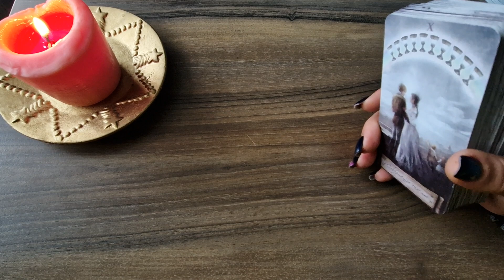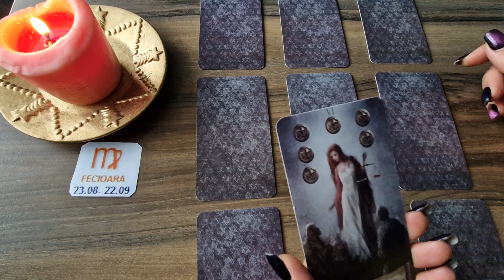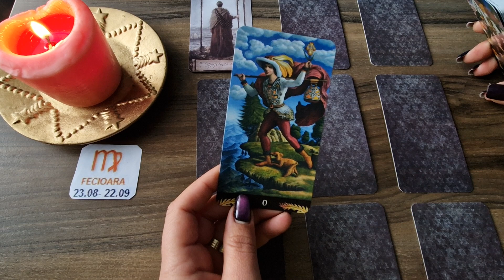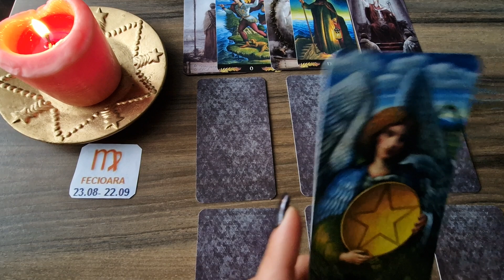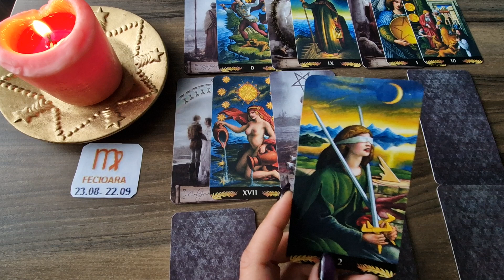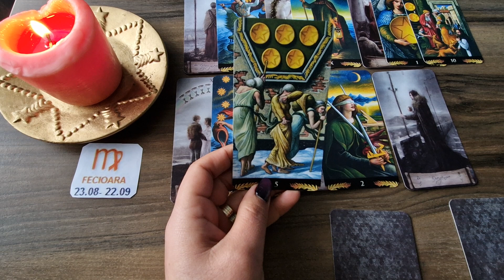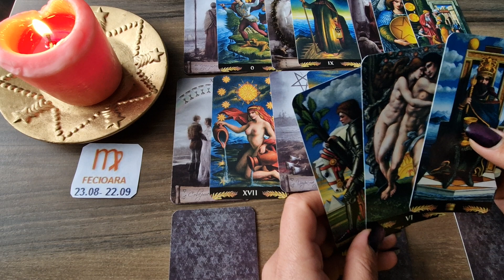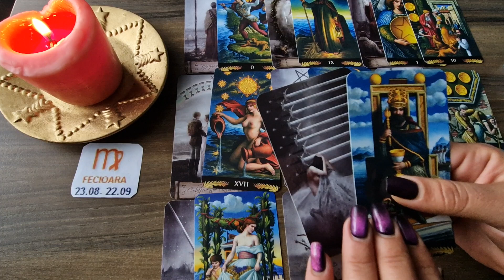Etalare Tarot Dragoste !!! 1-15 Aprilie 2023 !!! Zodia Fecioara !!!